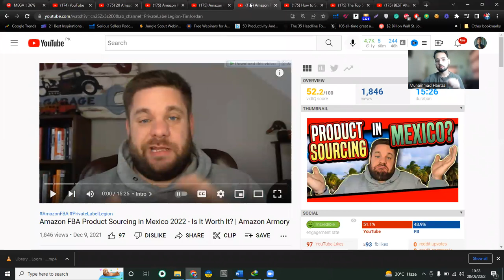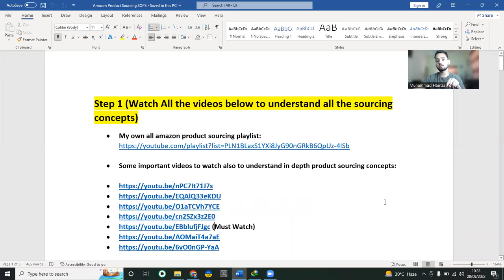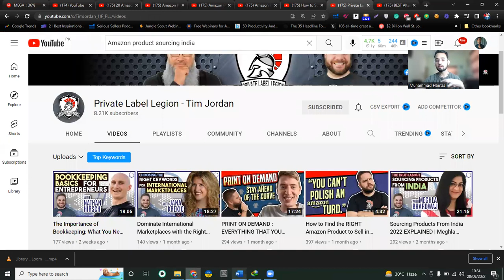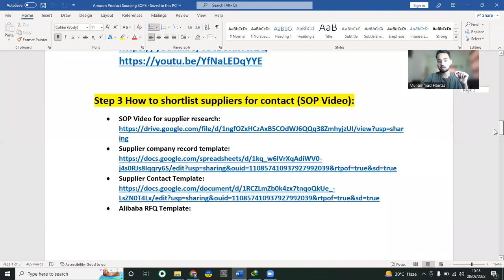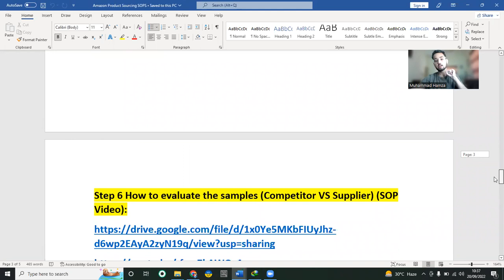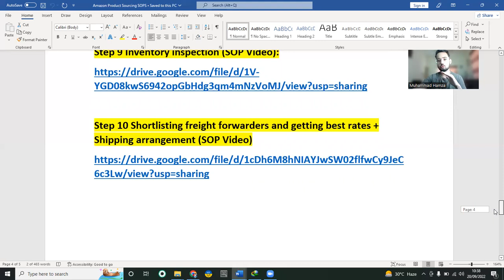A-Z Amazon FBA Product Sourcing Advance Course EP 1 - Introduction & Outline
𝐒𝐭𝐞𝐩 𝟏 (𝐖𝐚𝐭𝐜𝐡 𝐀𝐥𝐥 𝐭𝐡𝐞 𝐯𝐢𝐝𝐞𝐨𝐬 𝐛𝐞𝐥𝐨𝐰 𝐭𝐨 𝐮𝐧𝐝𝐞𝐫𝐬𝐭𝐚𝐧𝐝 𝐚𝐥𝐥 𝐭𝐡𝐞 𝐬𝐨𝐮𝐫𝐜𝐢𝐧𝐠 𝐜𝐨𝐧𝐜𝐞𝐩𝐭𝐬)

𝐒𝐨𝐦𝐞 𝐘𝐨𝐮𝐓𝐮𝐛𝐞 𝐜𝐡𝐚𝐧𝐧𝐞𝐥𝐬 𝐭𝐨 𝐟𝐨𝐥𝐥𝐨𝐰 𝐭𝐨 𝐥𝐞𝐚𝐫𝐧 𝐟𝐞𝐰 𝐦𝐨𝐫𝐞 𝐚𝐦𝐚𝐳𝐨𝐧 𝐩𝐫𝐨𝐝𝐮𝐜𝐭 𝐬𝐨𝐮𝐫𝐜𝐢𝐧𝐠 𝐭𝐢𝐩𝐬 𝐚𝐧𝐝 𝐭𝐫𝐢𝐜𝐤𝐬:

1. Jing Sourcing (Amazon Product Sourcing + Product Development)
2. Sourcing with kian (Amazon Product Sourcing